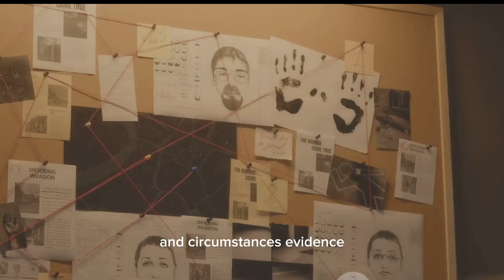Villisca Axe Murders: A Century-Old Mystery Unsolved 🕵️‍♂️"🕵️‍♂️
Join us on a chilling journey back in time to the quiet town of Villisca, Iowa, where a gruesome and unsolved mystery continues to haunt the pages of history. The Villisca Axe Murders, a horrifying crime that took place in 1912, left an indelible mark on the community. In this video, we'll delve into the details of the crime, explore the theories surrounding the unsolved case, and consider the lingering paranormal connections. Get ready for a riveting exploration of a century-old enigma that still sends shivers down the spines of those who dare to uncover its secrets.